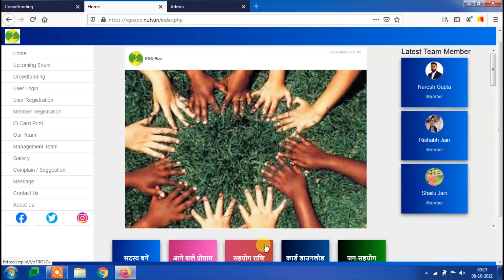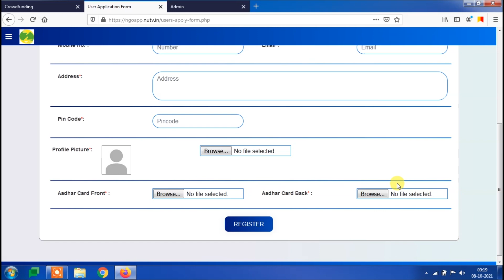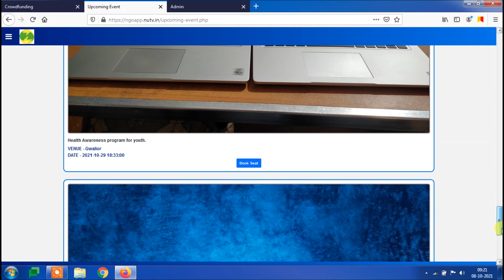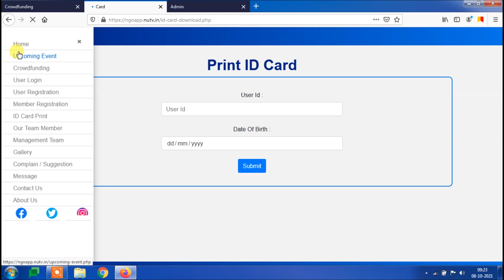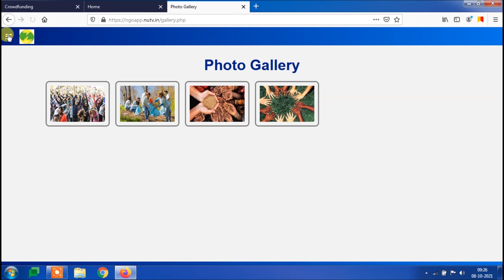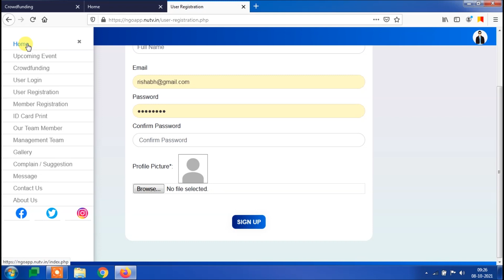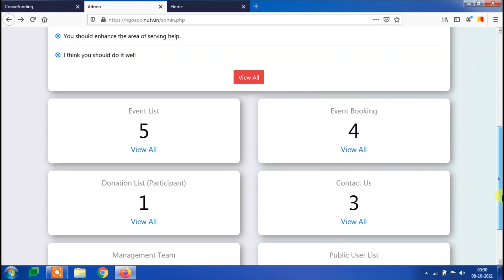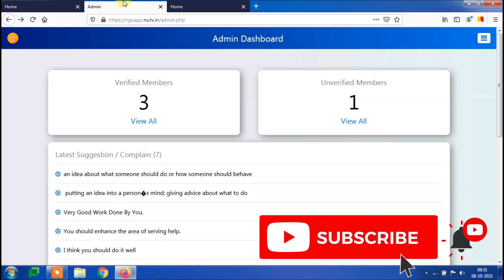क्या आप अपने संस्था, NGO में अपने सदस्यों को Online ID Card, Certificate आदि देना चाहते है ?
यदि आप अपना एक संस्था या NGO चलाते हैं तो आप कुछ विशेष Features के साथ अपना एक वेबसाइट और मोबाइल एप्लीकेशन बनाकर नए सदस्यों को आईडी कार्ड दे सकते हैं,
साथ ही अपने प्रोग्राम की जानकारी आने वाले इवेंट की जानकारी अपने सदस्यों और नई यूजर को दिखा सकते हैं !

Website & Android App Features –
1. User खुद से Online Registration कर सकेंगे,
2. User खुद से अपना ID Card Download कर सकेंगे,
3. लगातार फोटो, Text Share का Feature, जिस पर User Comment कर सकेंगे,
5. आगे होने वाले Programs की जानकारी को Upload करना,
6. सभी Verified सदस्यों & Management की Detail, Online available रहेगा
7. Crowd Funding के लिए Events की जानकारी और सहयोग राशि के लिए Payment Gateway.
इस तरह के वेबसाइट, मोबाइल ऐप को बनवाने के लिए आप हमसे संपर्क कर सकते है !